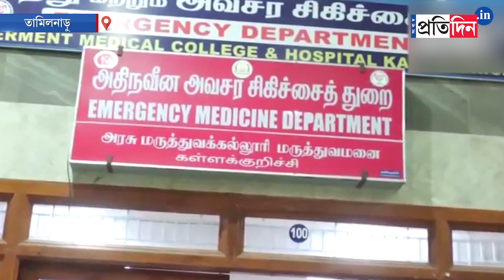Tamil Nadu Hooch Tragedy: Over 37 people died after consuming poisonous liquor in Tamil Nadu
Tamil Nadu Hooch Tragedy: Over 37 people died and many become sick after consuming poisonous liquor in Kallakurichi of Tamil Nadu.